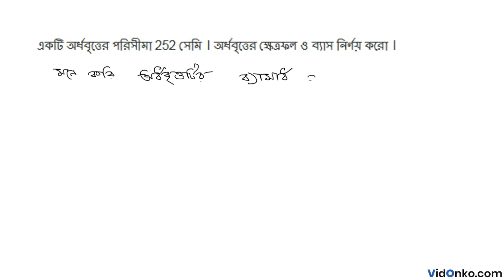WBBSE Board Class 9 Madhyamik Maths Book Solution in Bengali - Amal K Bhoumik Proshnomala: 21.2.53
Get free Maths book video and PDF solutions in Bengali for Madhyamik Ganit Songi. Free answer and explanation through video for question 21.2.53, of Chapter Area of Circle from Madhyamik Ganit Songi followed for Class 9, West Bengal Board of Secondary Education (WBBSE).